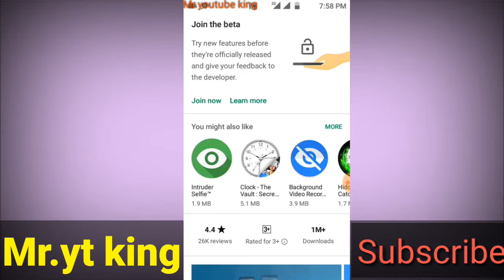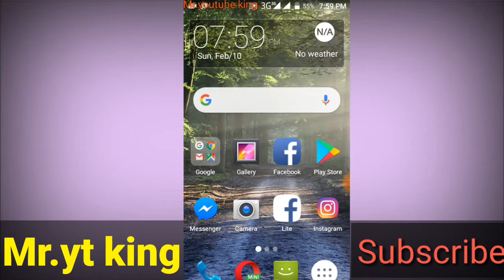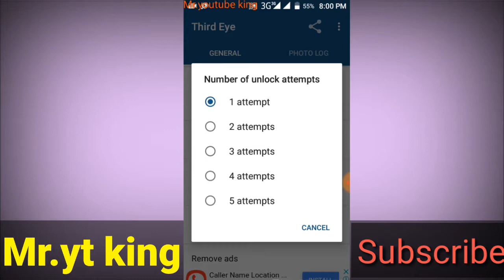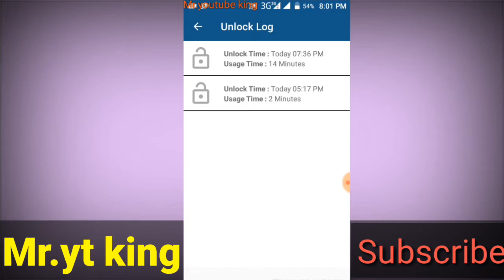Caught your own mobile thief/best Android app 2019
Hi guys.
Friends aj ki video mi ni ase application laya hai.gis ki madat se ap log apna chore find kar skta hai.ab ap kise bhi waqt apna rakh de.aor kise ap ki mobile check karta hai.tu wo find kari.ki Kon hai.jo mira mobile chore use karta hai.

Facebook.usama Khan name I'd.